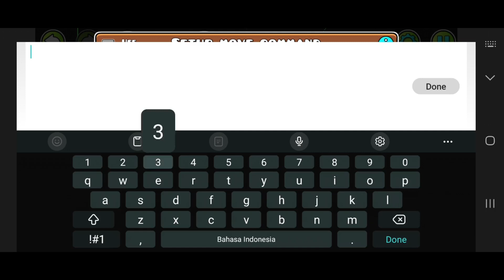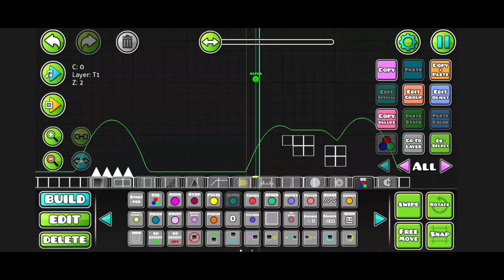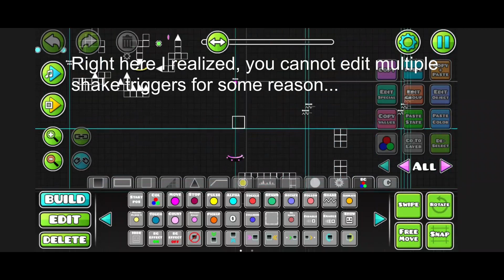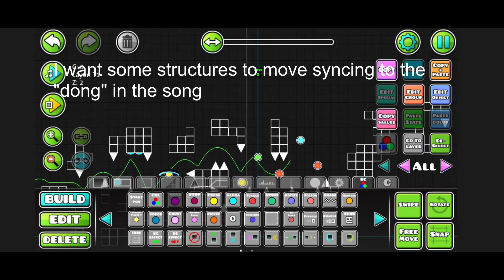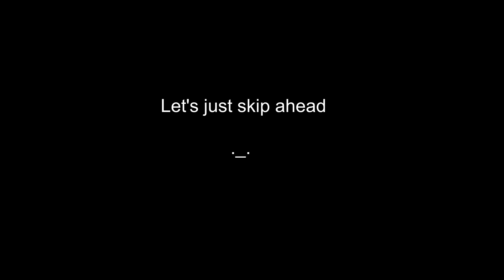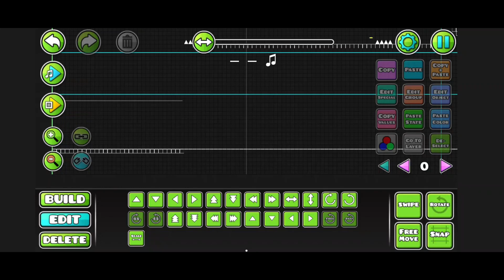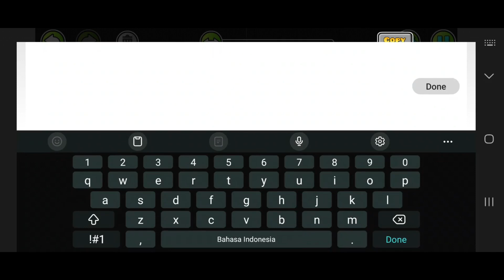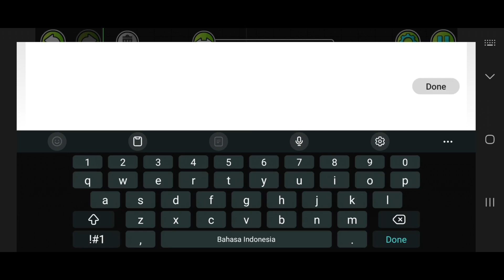Watch an amateur build a level - Building Il Break lI (Part 1)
My first long video!